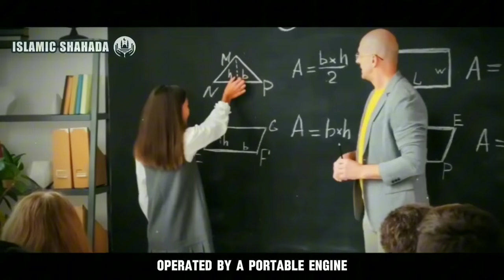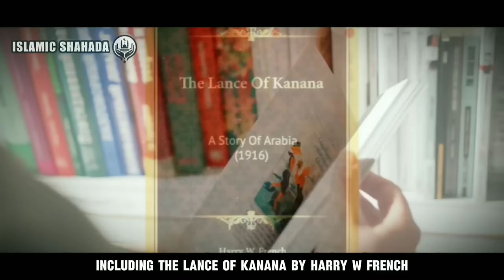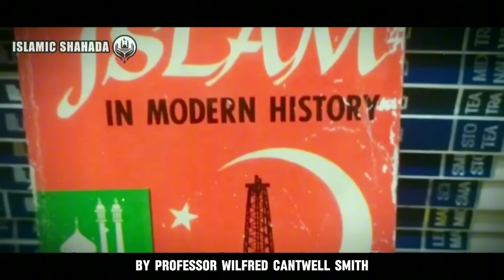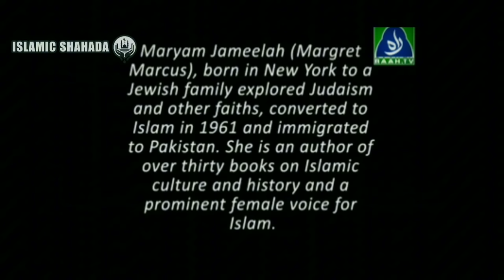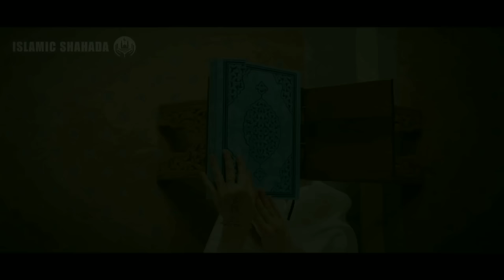The Most Influential American Jewish Woman in the World After Converting to Islam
The world recognizes this figure as an intellectual and renowned writer in the fields of religion, philosophy, and history. Her Muslim name is Maryam Jameelah. Maryam Jameelah is a female Islamic scholar who has been influential in the world and has shaken the West from the 20th to the 21st century. Maryam Jameelah was born in New York City, United States, on May 23, 1934. Maryam Jameelah’s father, Herbert S. Marcus, was a businessman. Her original name was Margaret Marcus.